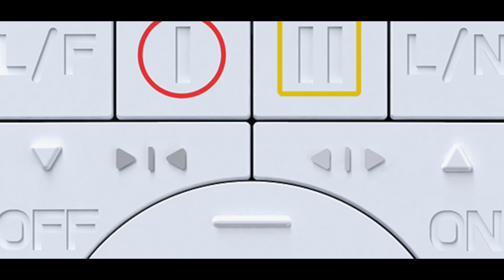不接觸 不染疫 陪您一起來防疫 | 安全宅 | EzCon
EzCon 教你輕鬆擁有 👉 省錢 安全 便利 可管理 👈 環境空間

第三步 | 哇! 原來可以控這麼多裝置，那怎麼安裝與操作呢

▶ 不定時更新 請記得開啟 YouTube 🔔 通知

📞電話預約:  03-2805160  分機270、285、286